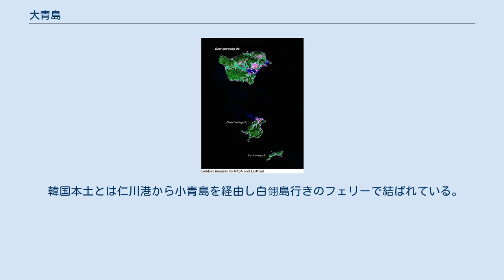大青島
甕津郡_(仁川広域市)
大青島（テチョンド、だいせいとう、朝: 대청도）は、黄海に浮かぶ大韓民国（韓国）統治下の島。
白翎島の南に位置し、東に北方限界線（海上軍事境界線）を挟んで朝鮮民主主義人民共和国（北朝鮮）統治下の甕津半島と対峙する。
 黄海上にあって韓国の施政下にある「西海五島」（白翎島、大青島、小青島、延坪島、隅島）の一つである。
 衛星画像による全景 北から白翎島、大青島、小青島 ランドサットによる撮影 行政上は、南に位置する小青島（ソチョンド）とともに仁川広域市甕津郡大青面（テチョンミョン）を構成する。
 島の中央やや南よりにある三角山（343m）を中心に全体に山がちで、農耕地は北部にわずかあるだけで、住民たちは主に漁業に従事している。
 2009年11月10日に大青島付近の黄海上で、北方限界線を超えて韓国側支配領海に侵入してきた北朝鮮海軍艦艇と韓国海軍艦艇との間で砲撃戦が発生し、大青海戦と呼ばれる。
 1896年、白翎島や小青島とともに黄海道長淵郡に属した。
 1945年8月、38度線以南に位置する地域は京畿道甕津郡として再編された。
朝鮮戦争によって甕津半島はすべて北朝鮮領となったが、西海五島は韓国の統治下にとどまった。
1974年、白翎面から大青・小青の2島が分離し、大青面が置かれた。
1995年、仁川広域市の一部となった。
 韓国本土とは仁川港から小青島を経由し白翎島行きのフェリーで結ばれている。